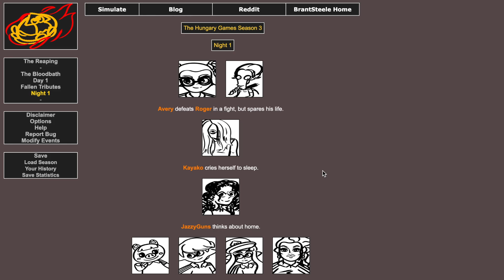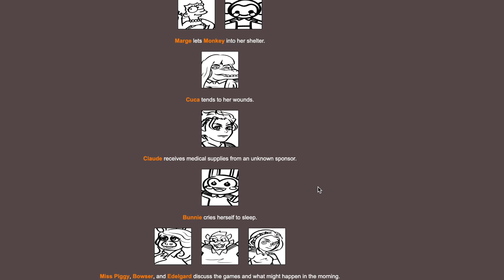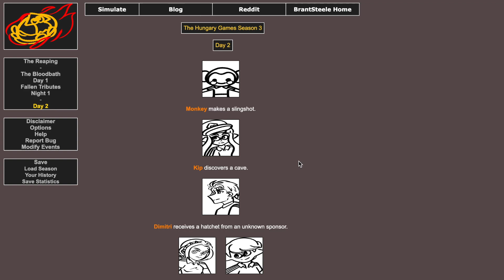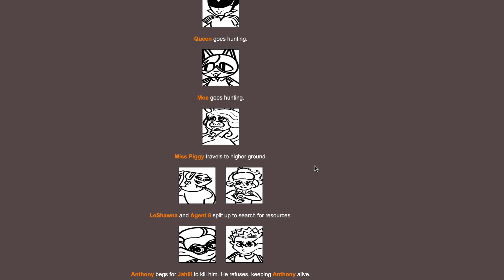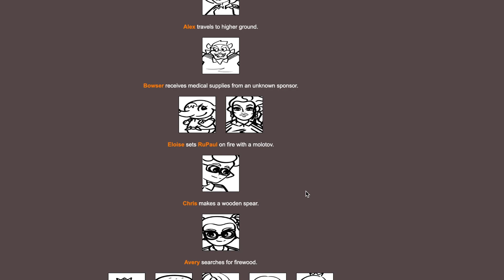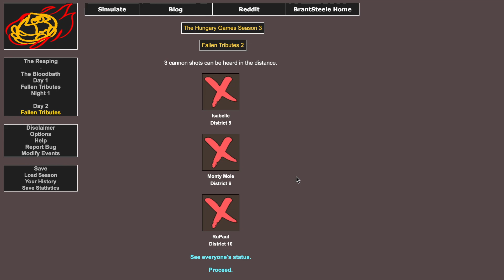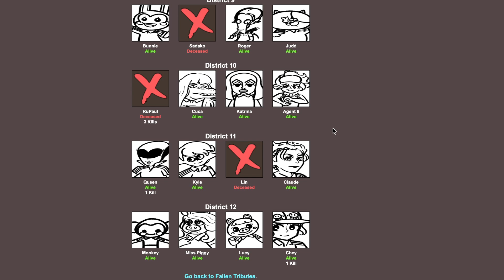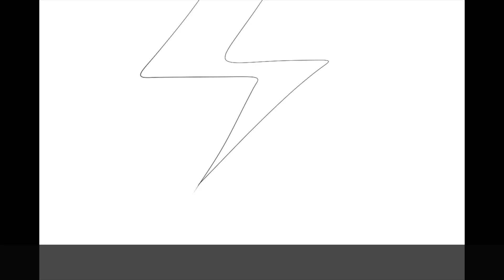(Behind the Scenes) The Thirst Games III Episode 2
Behind the scenes of The Thirst Games III where you'll see the full truth, my live reaction, and more that didn't make it in the edit. If you're not watching Behind the Scenes, you're only getting half the tea~